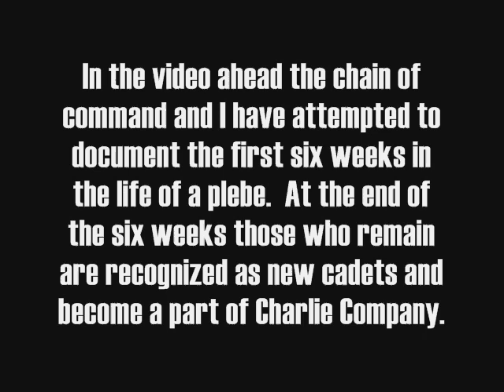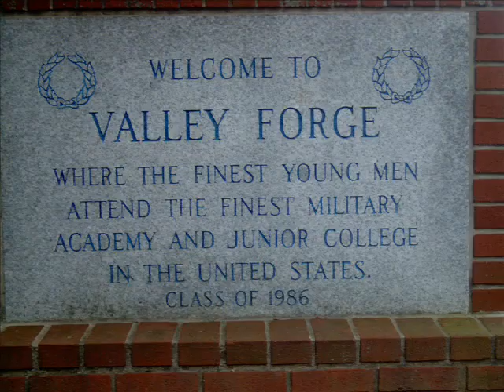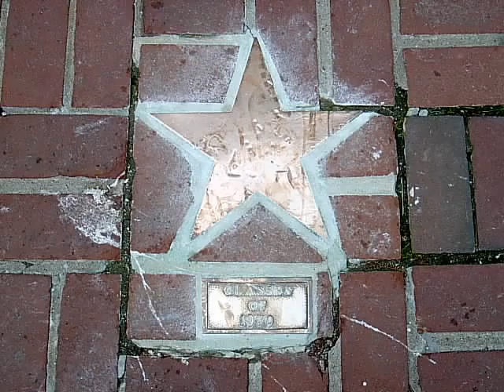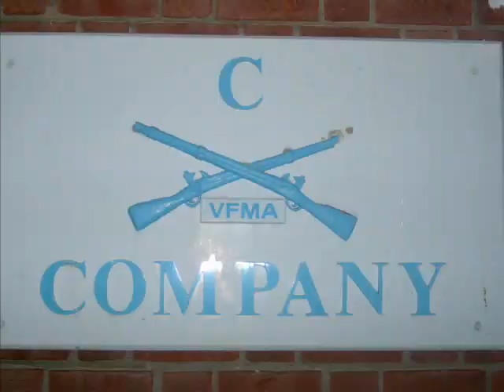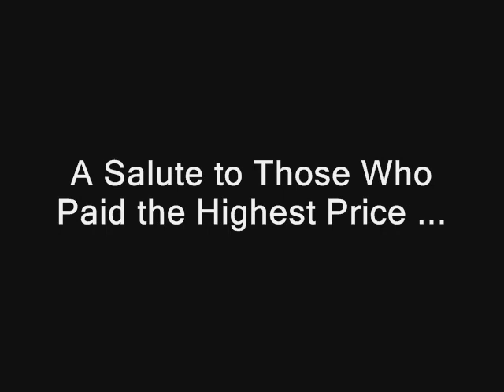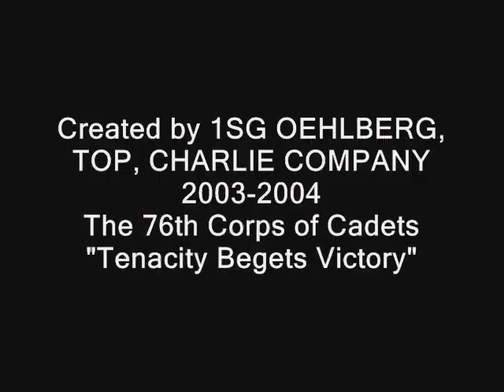Joe Oehlberg Military Academy Video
During my Junior year at Valley Forge, myself and several other cadets attempted to create the first video to record the events and experiences of cadets at Valley Forge Military Academy.